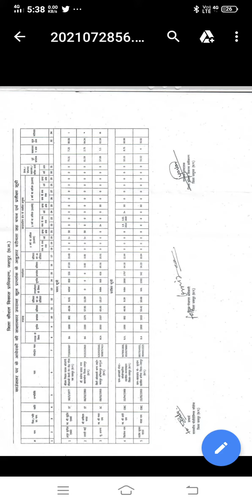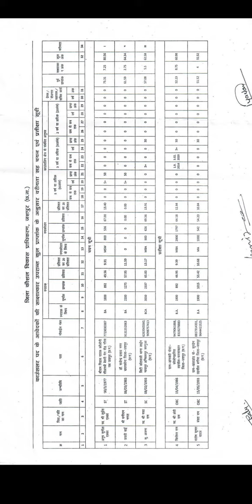Counselor post jashpur district ka selection list and waiting list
1. Merit list ke liye click kare -
2. Telegram channel join karne ke liye click kare-